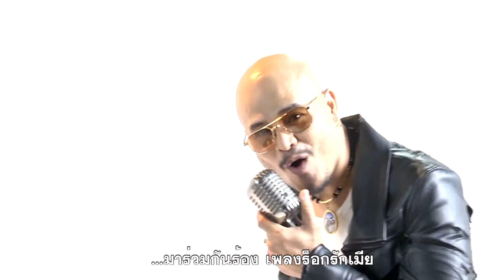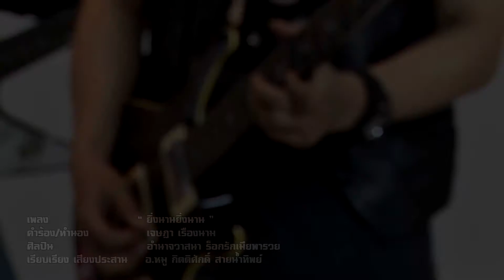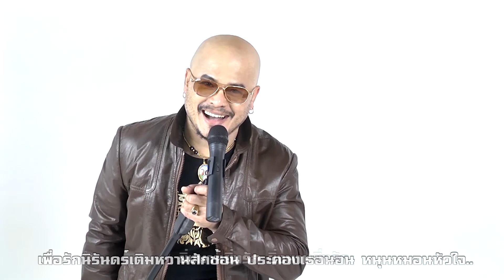ร็อกรักเมียพารวย + ยิ่งนานยิ่งรัก ศิลปิน อำนาจวาสนา ร็อกรักเมียพารวย【Official MV】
Music Video by " Enjoy Show Entertainment "
Director " Tengnoi Enjoyshow "
เพลง ร็อกรักเมียพารวย + เพลง ยิ่งนานยิ่งรัก
ศิลปิน อำนาจวาสนา ร็อกรักเมียพารวย
 ดนตรี – อ.หมู กิตติศักด์ สายน้ำทิพย์
Director " Tengnoi Enjoyshow "
Cast by " เท่งน้อย เอนจอยโชว์ "(วงดนตรี ตลก ก๊อปปี้โชว์)